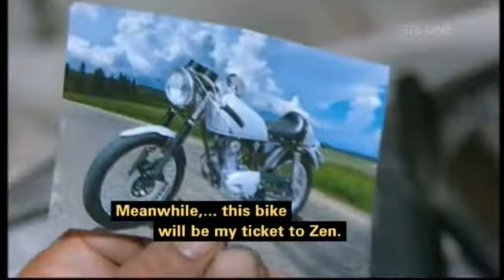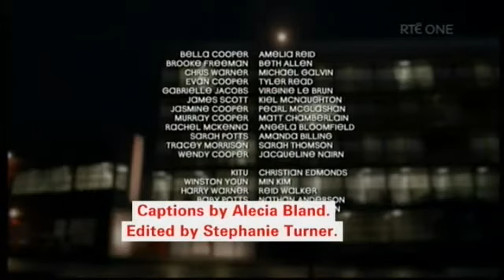Shortland Street ep 4794